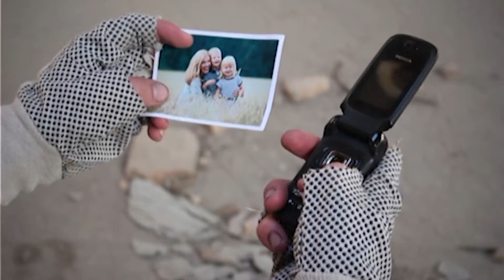Radioactive Apocalypse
My final work on the video course)
Sound recording: Radioactive - Imagine Dragons